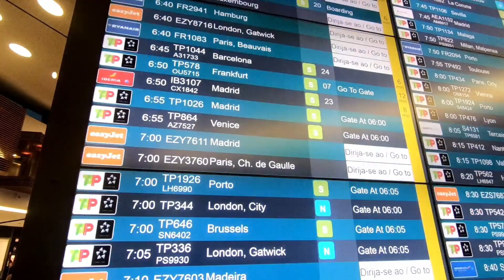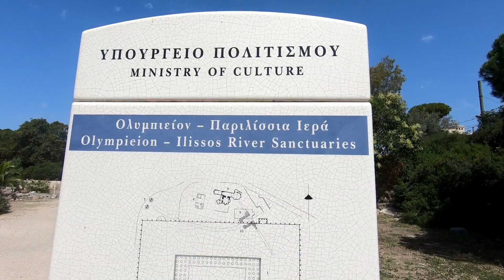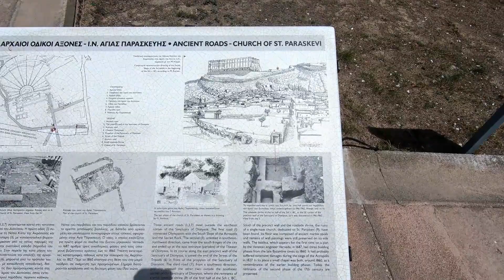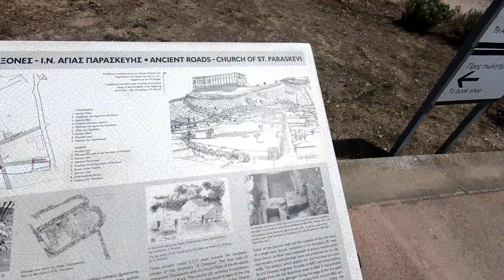Atenas - Grécia - 3 noites Pt.1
Primeira parte da viagem para a Grécia foi em Atenas, ficamos encantados a cidade é muito aconchegante e fomos muito bem recebidos.
Ficamos 3 noites e achamos que foi o suficiente para conhecer um pouco da história e da cidade!